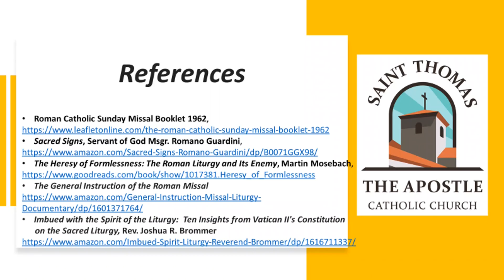Clergy Conversations: How well do you know the Mass? w/ Rafael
How well do you know the Mass?  Rafael gives some insist on the Mass.